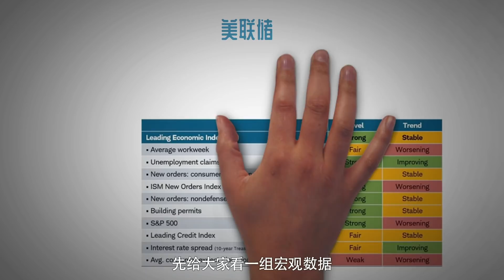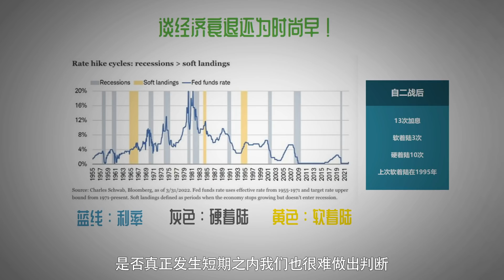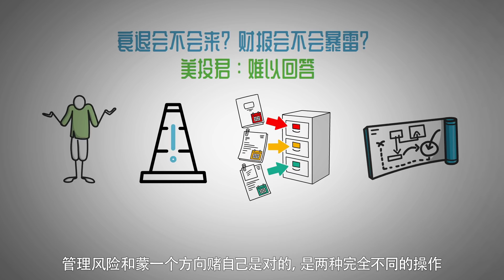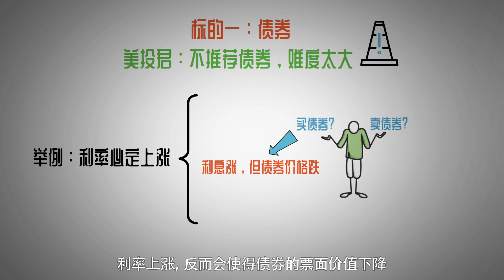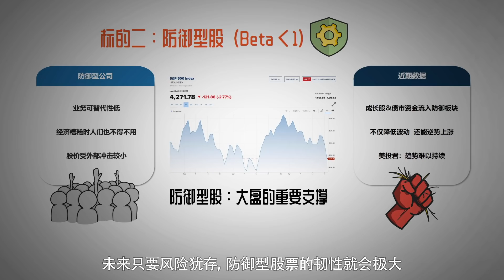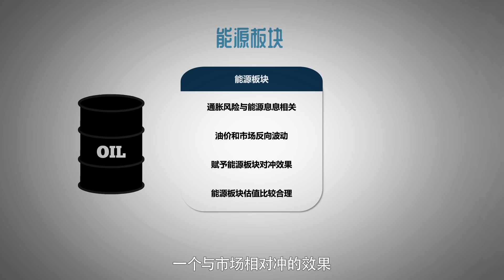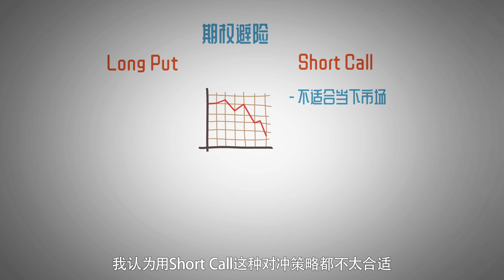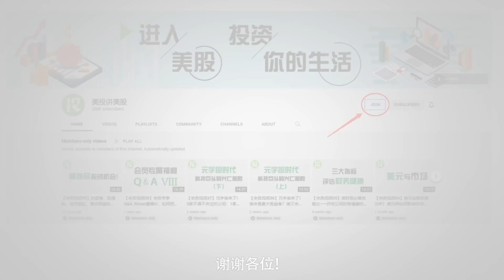你 本 不 用 亏 那 么 多 的 ！股市中，如何正确避险？